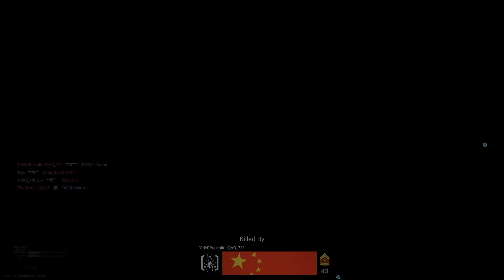CoD MW Grazna Raid Team Deathmatch Coalition 100v97 Allegiance 20191103